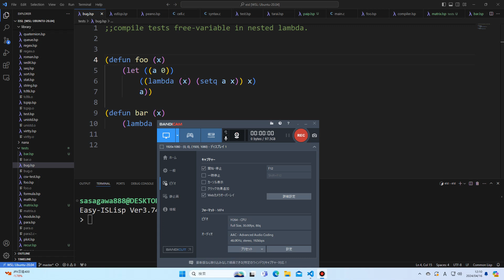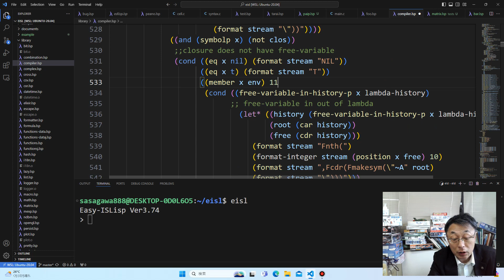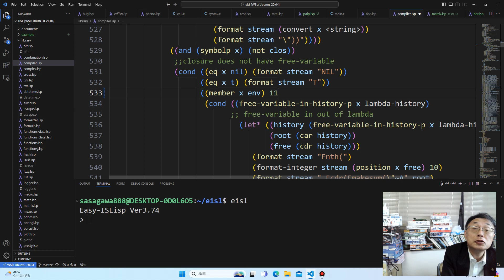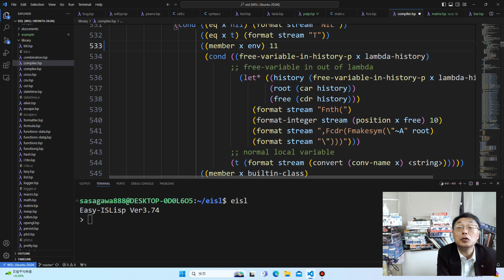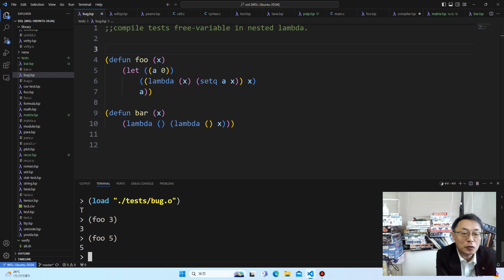Lisp大好きおじさん コンパイラ改良しました。クロージャーのコンパイルはなかなか複雑。